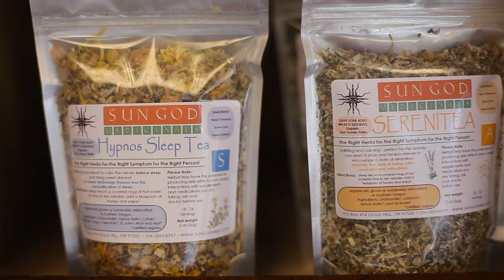Sun God Medicinals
Learn more about Sun God Meds by watching this little video we put together about our company.  Produced Summer 2015 by Red Bench Studios